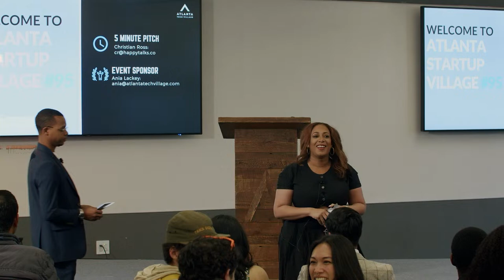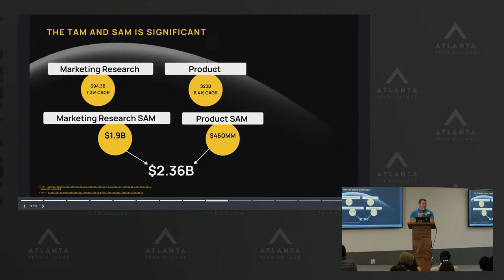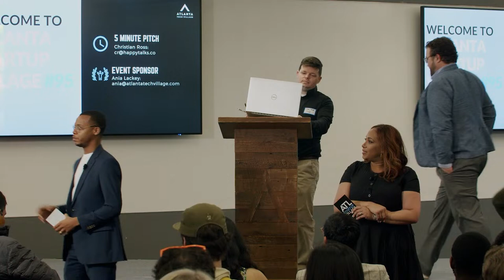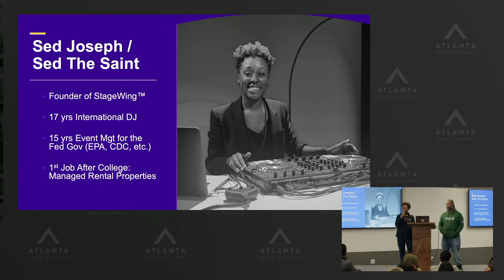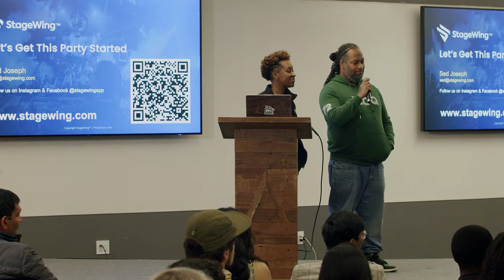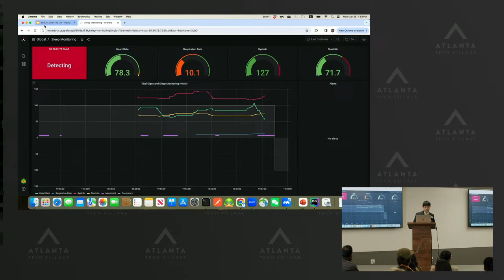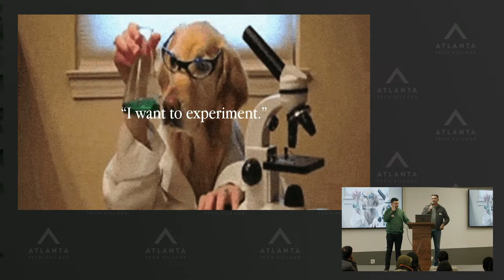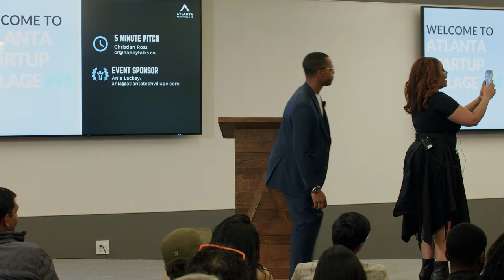Atlanta Startup Village #95